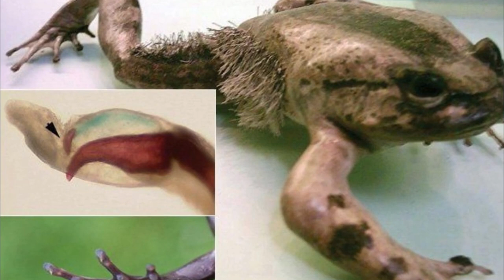10 Animals With Real Superpowers!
POW! BLAM! KABOOM! In the superhero lexicon, these "sounds" usually mean our hero is winning his or her epic battle with the villain of the day. The world will soon be restored to order; peace will prevail a little longer. But in the animal kingdom, superheroes aren't as showy. When they maim an enemy or gain an upper hand over their environment, you probably won't hear much more than a quiet "ribbit." In the next few pages, we'll meet animals in our world – and some that can even survive outside our world -- with superpowers that might seem fantastic to even the folks at DC and Marvel.